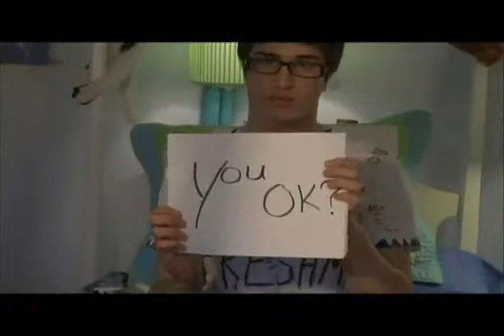"Bleeding Love" - Boyce Avenue (Curbside Productions 2011)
"Bleeding Love"
Acoustic Cover

Edited: Brian Beehler

Curbside Productions 2011

"Life Flashing Before Your Eyes"

Please join "BEEHB001" on YouTube

Made purely for fun, no profit made.

ALL COPYRIGHTS GOES TO RIGHT OWNERS AND ARTISTS.